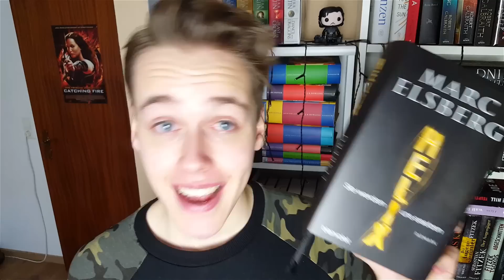WISSENSCHAFTSTHRILLER im TEST! | HELIX von Marc Elsberg | Rezension | Phils Osophie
HELIX von Marc Elsberg - REZENSION
Heute nehme ich mal einen Wissenschaftsthriller unter die Lupe - nämlich den neuen Roman des Bestsellerautors Marc Elsberg! Ob dieser deutschsprachige Thriller rund um Genetik und Verschwörungen überzeugen kann, erfahrt ihr in meinem Video. Viel Spaß mit dieser Rezension!

DAS BUCH
bei Amazon*

Mit einem '**' gekennzeichnete Produkte wurden mir für dieses Video zur Verfügung gestellt. Vielen Dank an dieser Stelle für dieses Rezensionsexemplar! :)